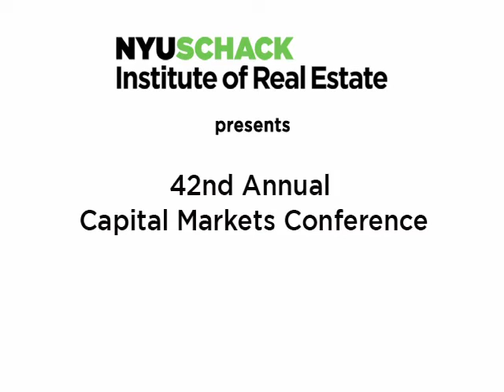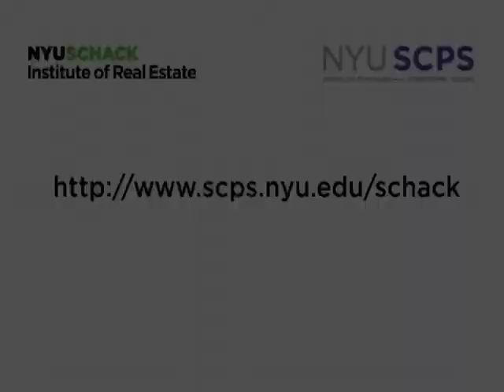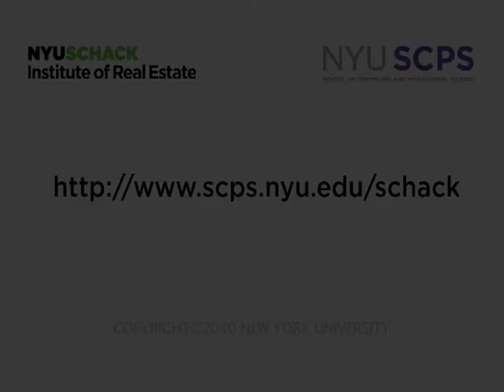New York City: Still the Golden Apple?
NYU Schack Institute of Real Estate presents the 42rd Annual Conference on Capital Markets in Real Estate. November 19th, 2010